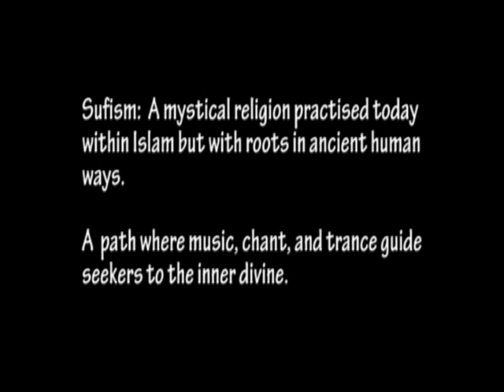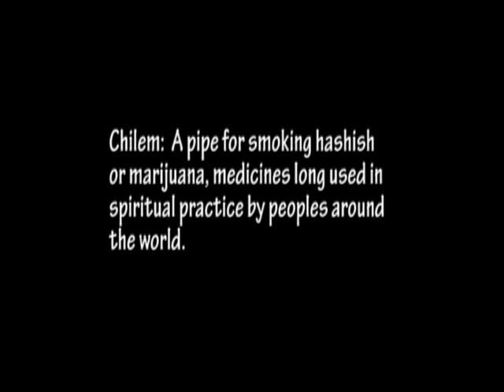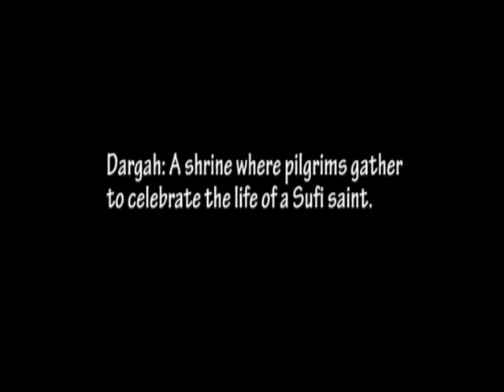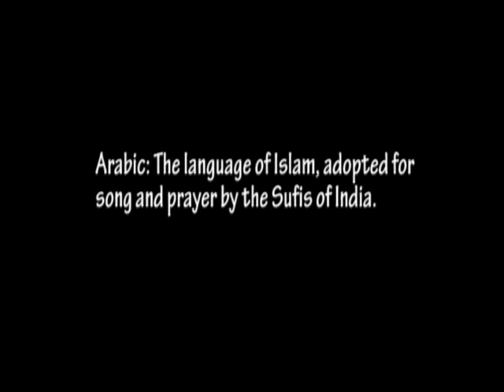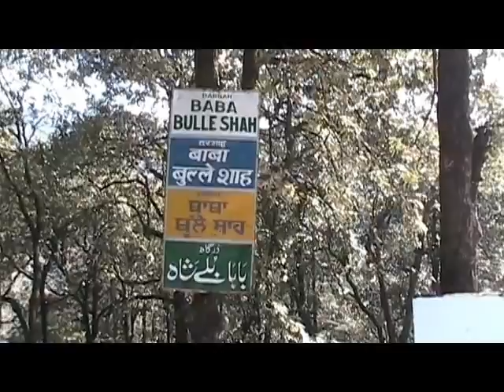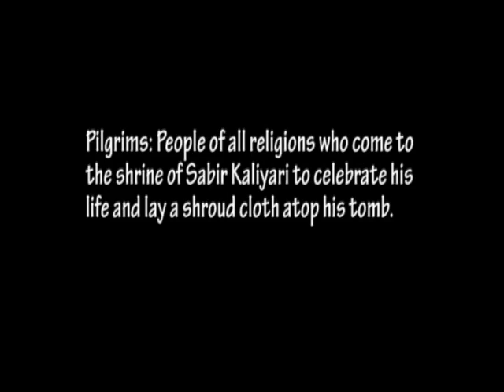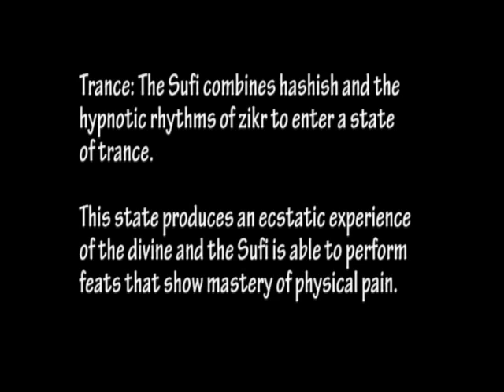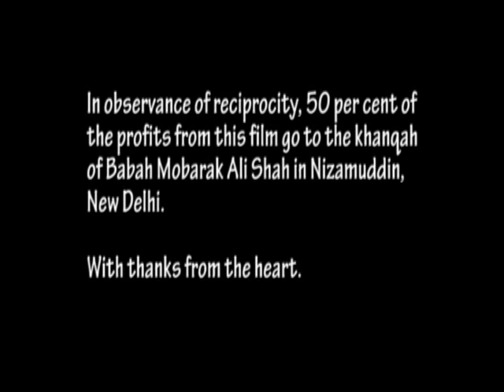Khanqah: A Sufi Place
An impressionistic portrait of life among the Sufis of India, adherents of a mystical religion. Takes us deep into a world of music, chant, and hashish-induced trance as we pilgrimage to the shrines of Sufi saints west and north of New Delhi. A testament to the power of reciprocity in the face of poverty.

Read about the making of this documentary in:
"Days of Shock, Days of Wonder" (2016),